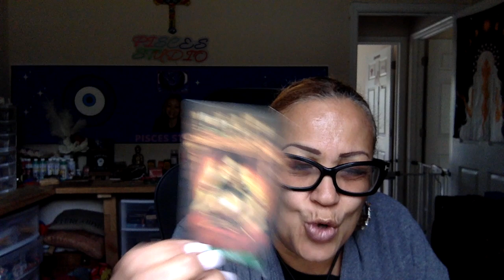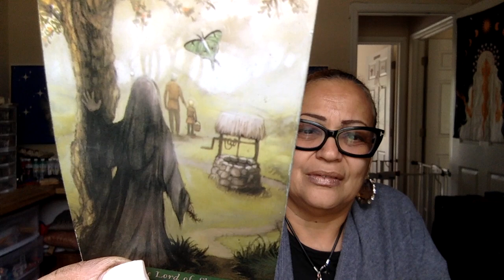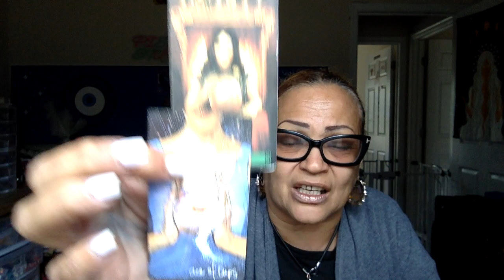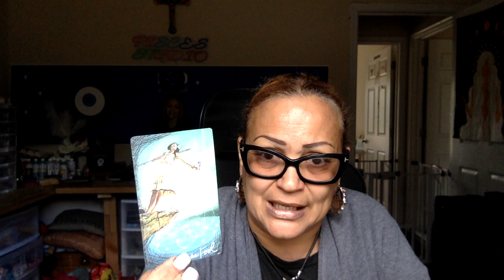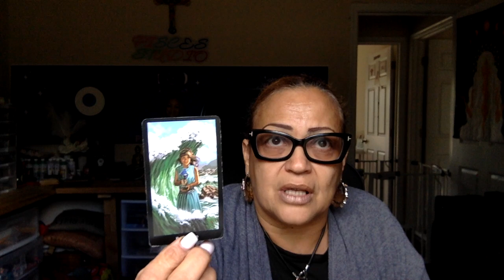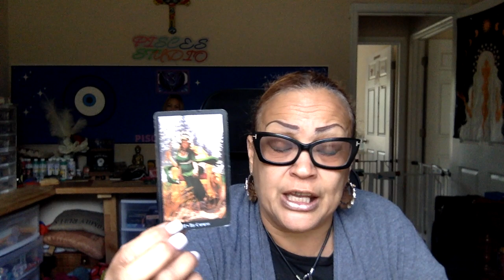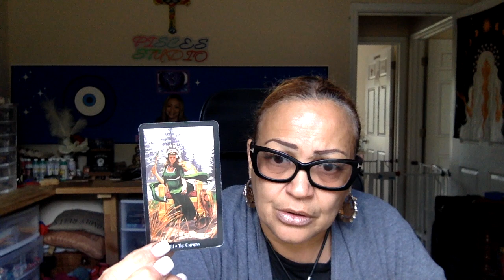🧿 Pisces🪬This reading will have you thinking 📖 ⚗️💭